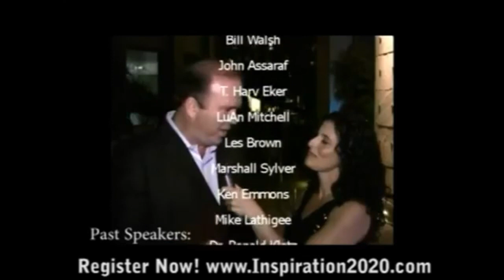Global Success Conference - November 9-10 2012 Los Angeles, CA